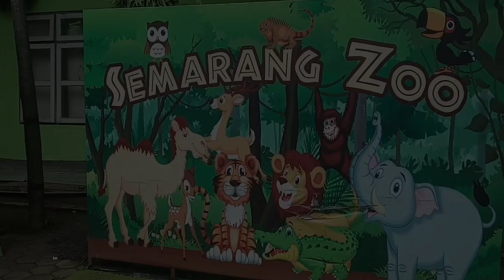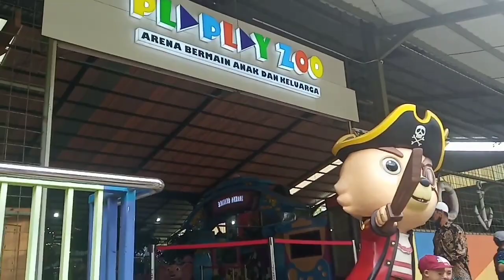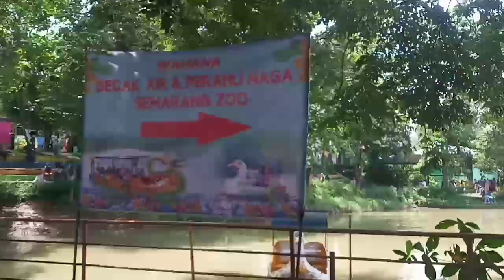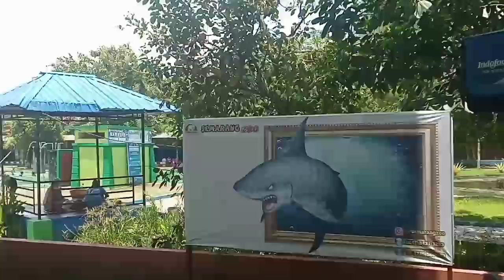ada yang baru di semarang zoo ?? aviary semarang zoo